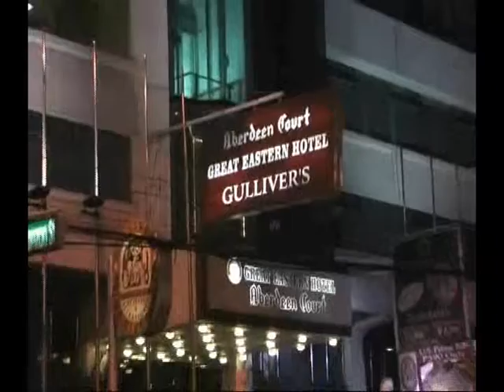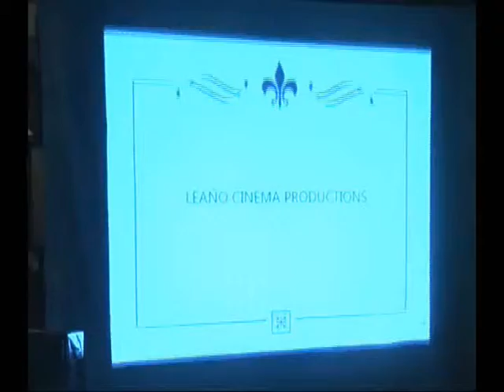Mario@80 Video Coverage Part 1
Part 1 video coverage of Tatay Mario's 80th birthday celebration